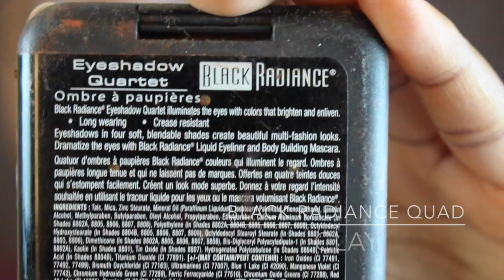My Birthday Makeup Look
Happy Birthday To Me and anyone else that is celebrating a birthday! So yeah I hope you enjoyed this look I just wanted to share my birthday look with you all! Thank you to all my new and old subscribers.. Let me know when is your birthday.